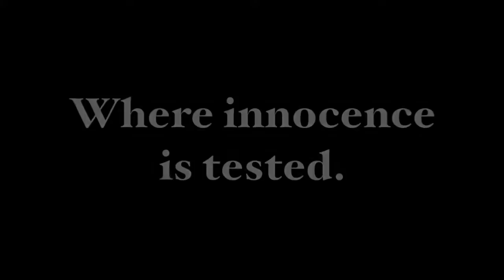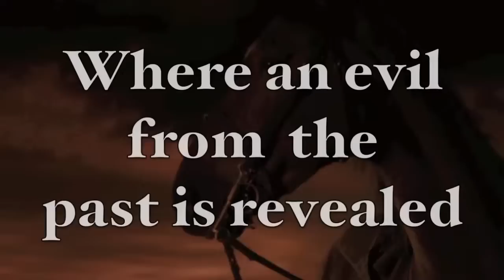Trailer for the novel Rivertown by T. Rafael Cimino